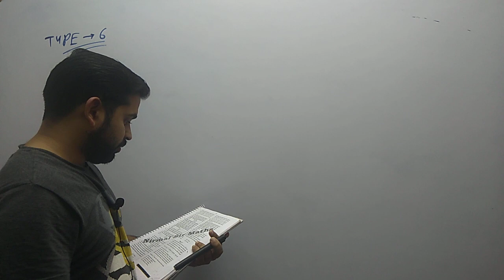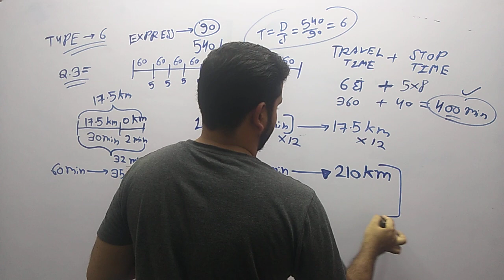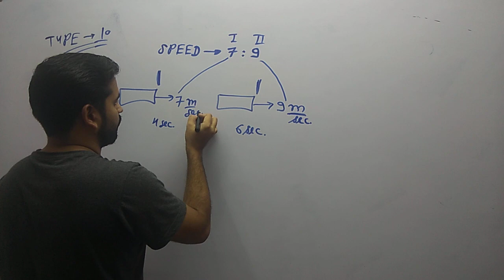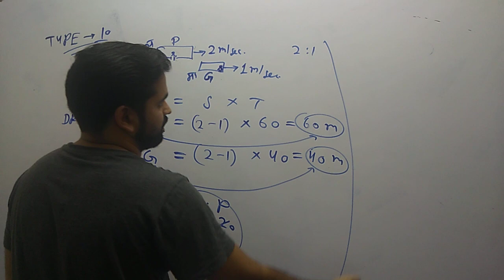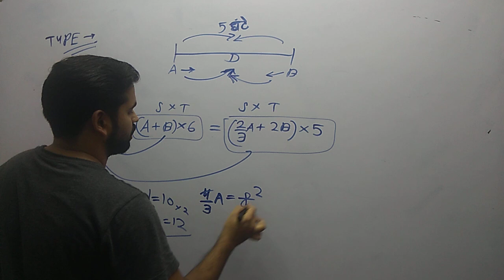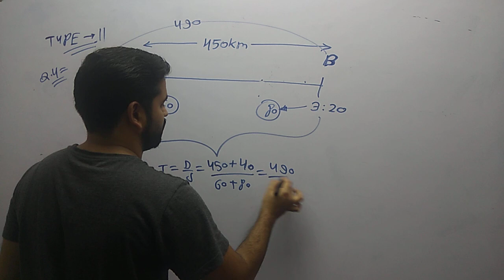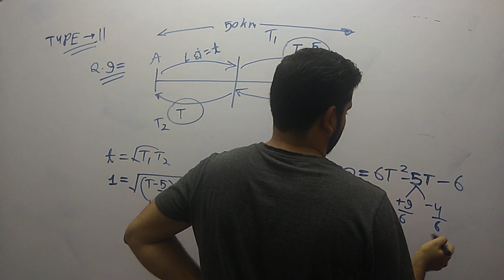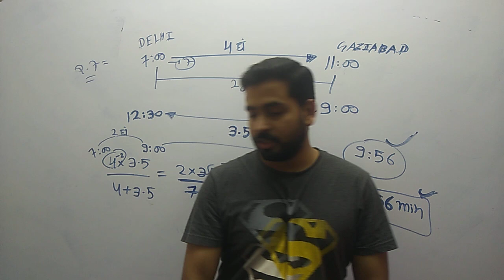TIME AN DISTANCE SUMMARY SSC PART 2